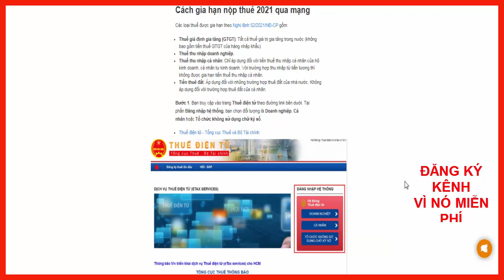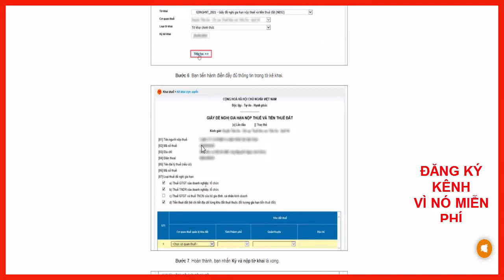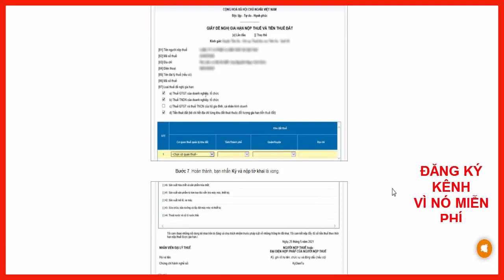Cách Gia Hạn Nộp Thuế Qua Mạng Cực Đơn Giản│Xôi Chiên Phan Rang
Hiện tại, bạn có thể thực hiện thủ tục gia hạn nộp thuế và tiền nộp thuế đất 2021 do dịch Covid-19 qua mạng. Đây sẽ là biện pháp giúp tháo gỡ khó khăn cho doanh nghiệp và cá nhân kinh doanh trong thời kỳ hiện nay. Sau đây là cách gia hạn nộp thuế 2021 qua mạng trên điện thoại và máy tính cho bạn.